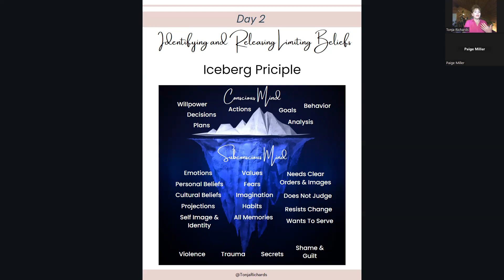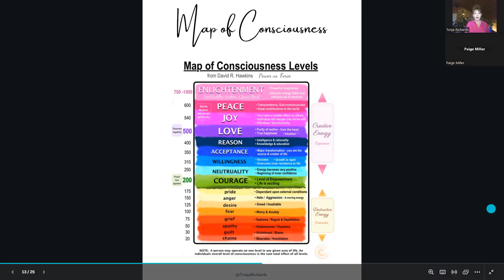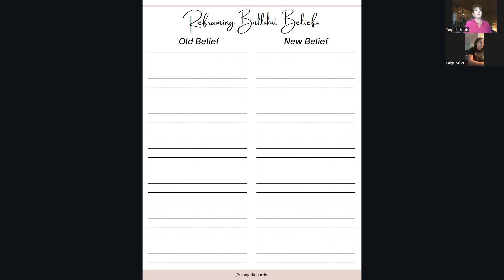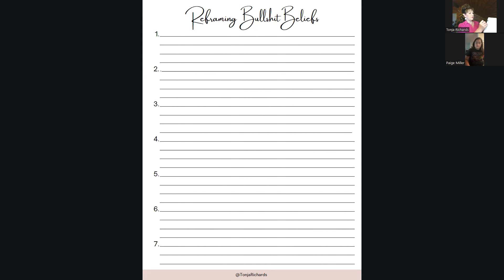Mindset Matters Masterclass - Day 2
Identifying and Releasing Limiting Beliefs:  Spotting Your Secret Saboteurs